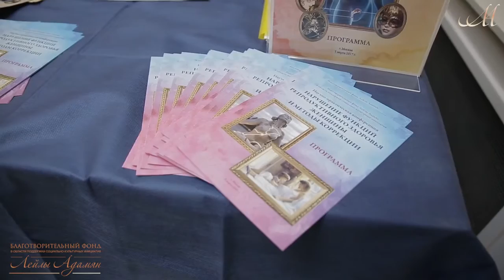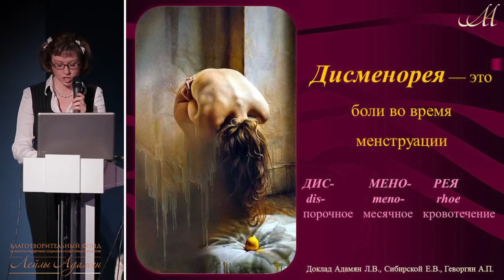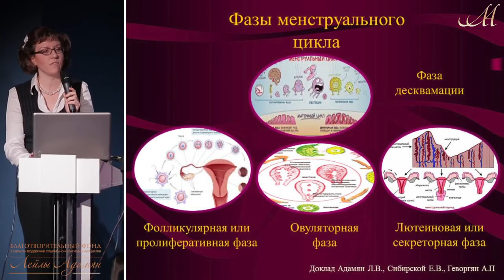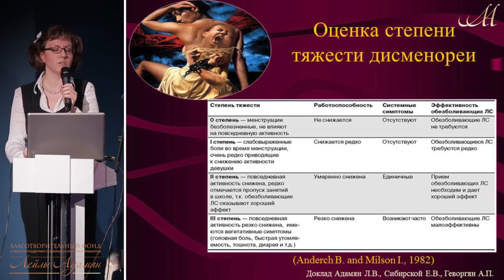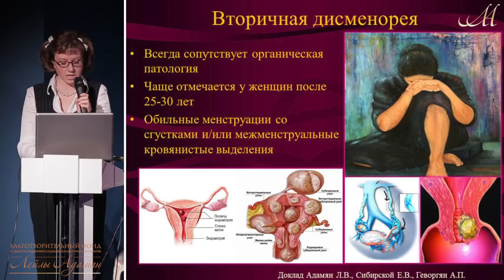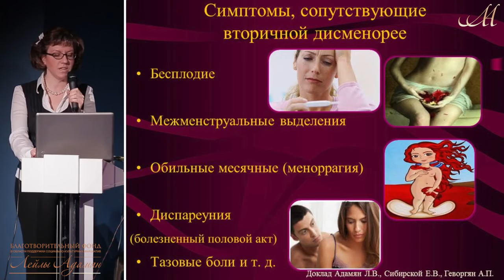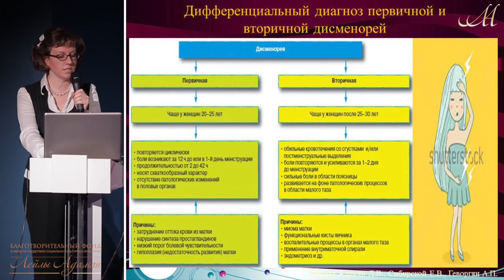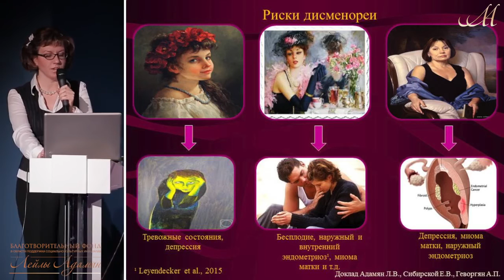Дисменорея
Менструальные боли (Дисменорея). Причины и тактика лечения.